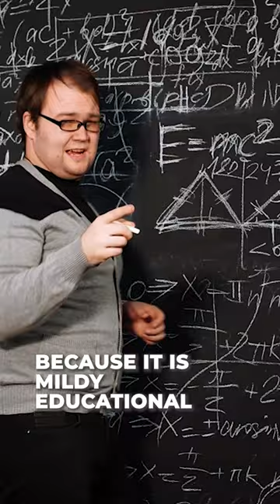With Value As Your North Star, Social Is Simple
If your North Star is to add value, social media can be very simple. Customers warm up to brands that give, give, give, then ask.

Whether it's through inspiration, education, or entertainment, the leading social media brands today are highly invested in bringing value in the form of stories and content.